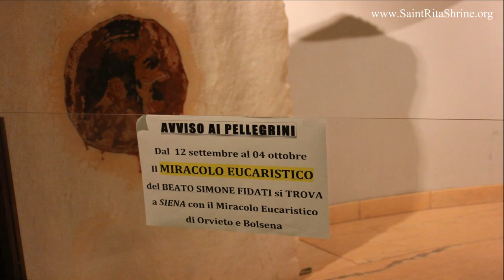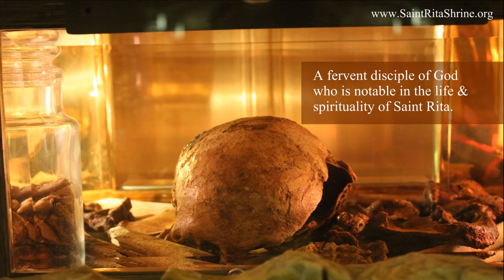Feast of the Augustinian Saints